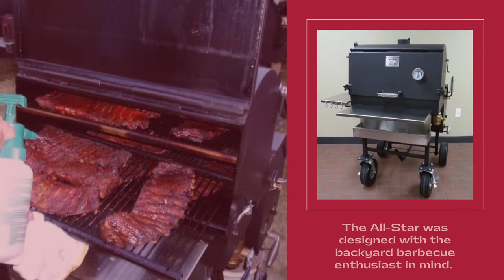ABS Product Lineup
If you are looking for the lowdown on the best smokers and grillers in the industry then you have come to the right place! If smoking or grilling is your passion then you need to look no further than the ABS product lineup. American Barbecue Systems manufactures its products in Kansas City, KS, and brings you professional quality, creative design, and the features you are looking for. So settle in and get ready to be amazed.